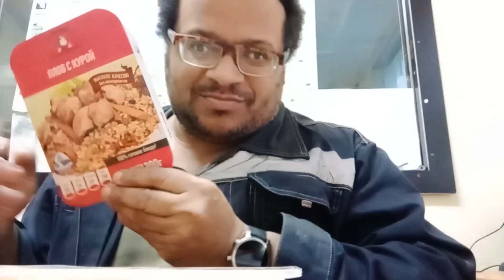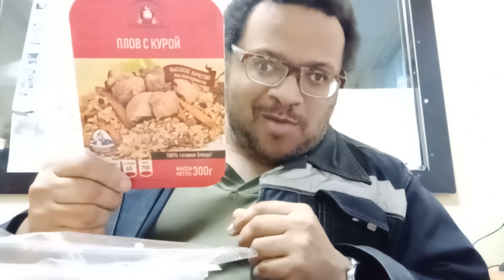Влог. День 8. Ван лов, ван плов Часть 4.